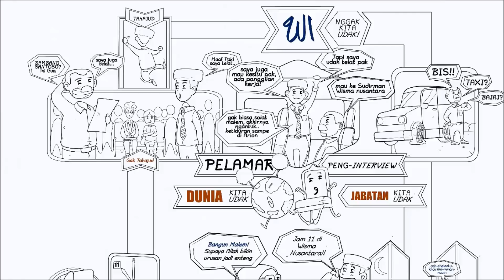Kekuatan Salat Malam | Ustad Yusuf Mansur | English Subtitle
(For english subtitle please click CC)